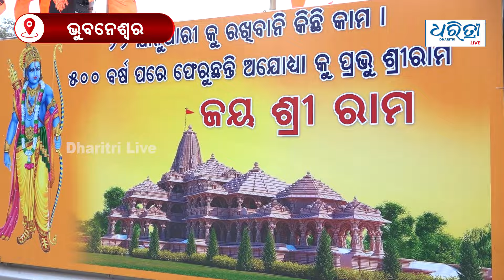ରଥରେ ପ୍ରଭୁ ଶ୍ରୀ ରାମ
ରାମଲାଲାଙ୍କ ପ୍ରାଣ ପ୍ରତିଷ୍ଠା ପାଇଁ ସାରା ଭାରତ ଉତ୍ସବ ମୁଖର ଥିବାବେଳେ ଏକ ରଥରେ ଦେବତା ରୂପରେ ସଜେଇ ହୋଇଛନ୍ତି ପ୍ରଭୁ ରାମ , ଲକ୍ଷ୍ମଣ ଓ ମାତା ସୀତା । ଯାହାକୁ ଦେଖିବା ପାଇଁ ଏକତ୍ରିତ ହୋଇଛନ୍ତି ଭୁବନେଶ୍ୱରବାସୀ ।